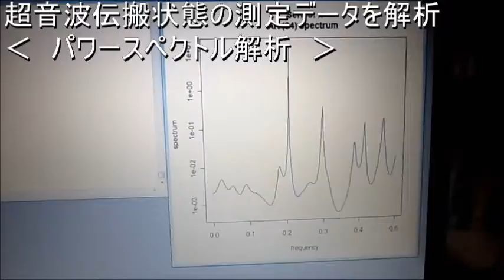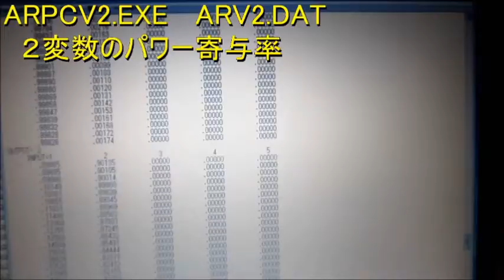超音波プローブ（Ultrasonic probe）